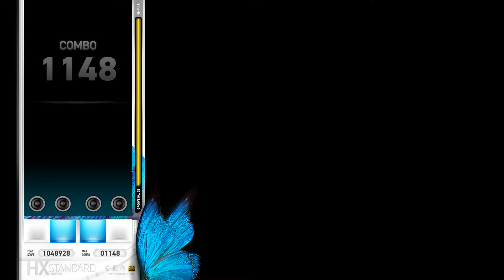EZ2ON REBOOT R - Legacy Of Hatred 4Key SHD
겜이 불안정해서 잘 될때도있고 안될때도 있는 듯;;